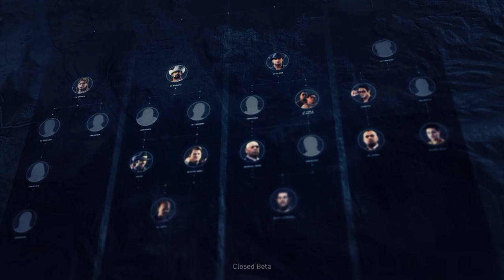Ghost Recon Wildlands Megéri?